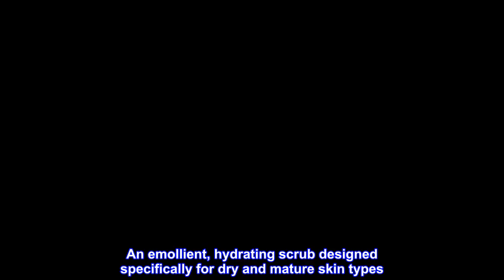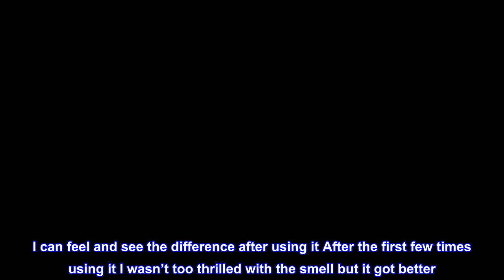Great product - Epicuren Discovery Apricot Facial Scrub, 2.5 Fl Oz Beige with dark brown flecks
An emollient, hydrating scrub designed specifically for dry and mature skin types.
Exfoliates the skin.
Use a maximum of 1 - 3 times per week.
An emollient, hydrating scrub designed specifically for dry and mature skin types. Finely ground and polished apricot seed and walnut shells help slough away surface dryness and debris to reveal a smooth and fresh complexion.
After cleansing, apply a dime size amount of scrub to damp skin and work in gentle circular motions on face, neck, and décolleté areas. Do not rub harshly or use a washcloth. Rinse thoroughly. Follow with toner. Note: Scrub should not be used more than three times per week.
Does the job
Second time I bought this. The first time was from the esthetician and I loved it. I’ve tried many scrubs and this is the best. I can feel and see the difference after using it After the first few times using it I wasn’t too thrilled with the smell but it got better. It’s apricot. Not use to that fruit